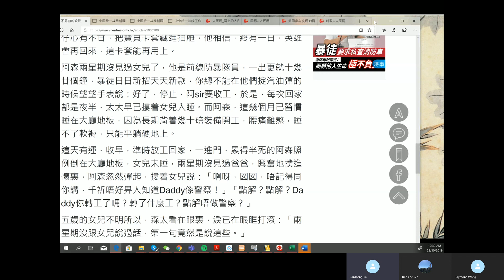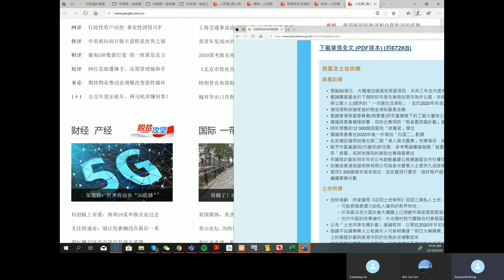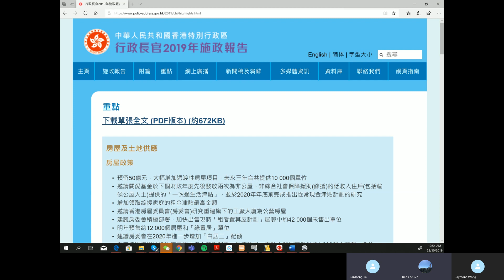20191025B 鎮暴最後階段 政棍貪天之功；增加內部矛盾 粉身碎骨可期 | 芒向早晨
真BC 引用北京雍和宮比喻當今局勢，說明為何有人終於收聲了